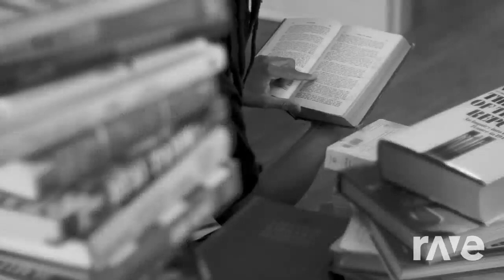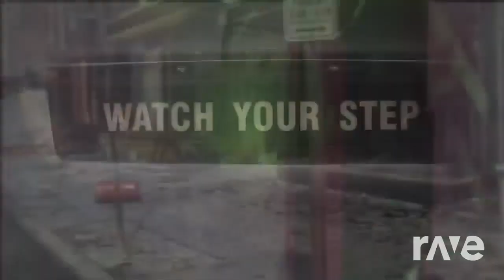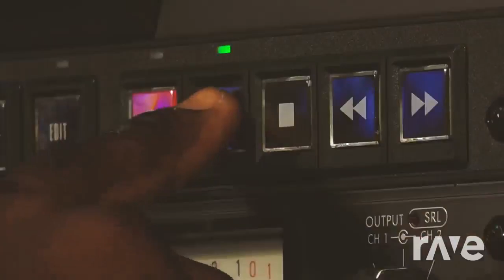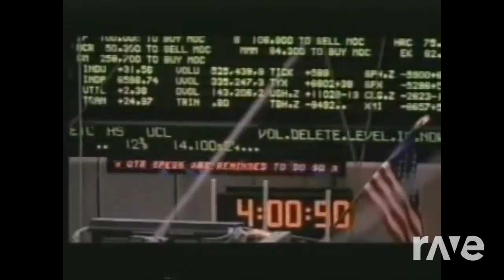This is Thievery Corporation | RaveDj